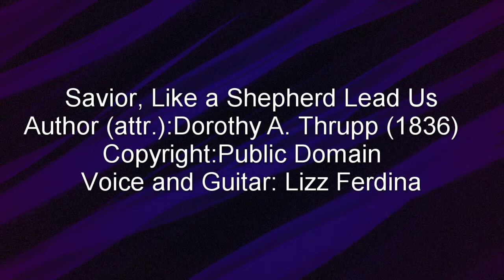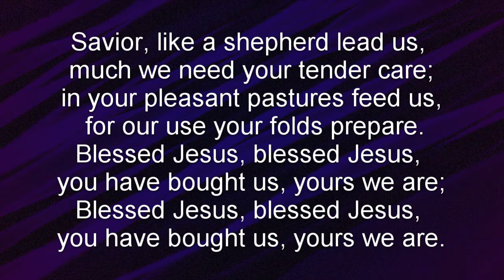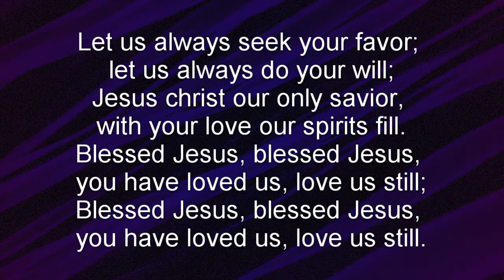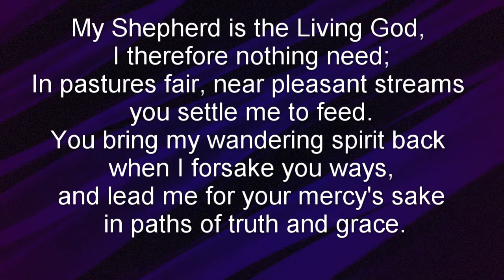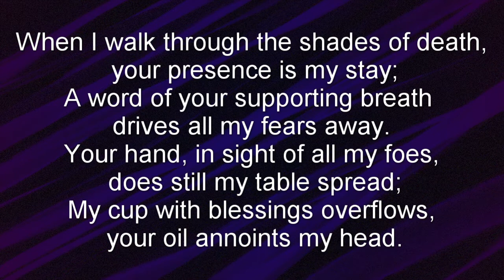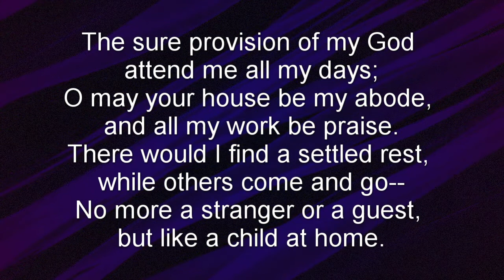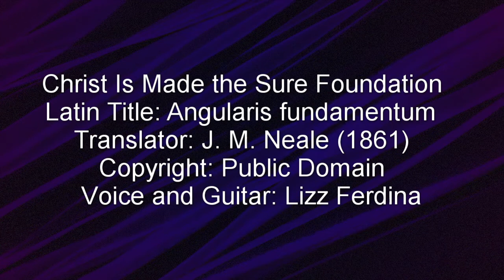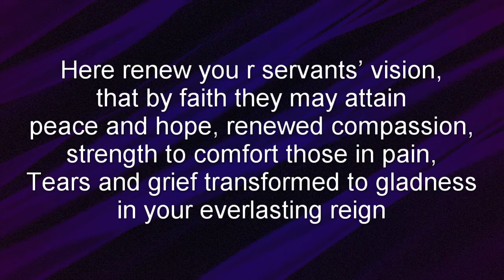April 25, 2021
Our Sunday Worship Service for April 25, 2021